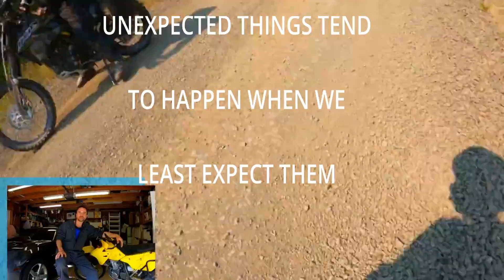Escape the Rat Race and Ride! By: DaX Adventure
It's through struggle that we find inner strength so, push yourself each day to become a better person in some way, to learn something new, and to overcome new challenges! Because It's important to remind ourselves during any rough time that we are stronger than we give ourselves credit for. We have made it through all the challenges life has laid at our feet and we will overcome anything that will come our way!

Our struggles are what makes us the strong character rich people we are today. So next time you see something that seems scary don't let fear win! Evaluate it, then climb it, for when you look back your troubles will be nothing but fog in the past.

This is a motivational preview for another amazing adventure that will be released to the public shortly, "Big Creek & Big Problems, Destroying a Rented Africa Twin".